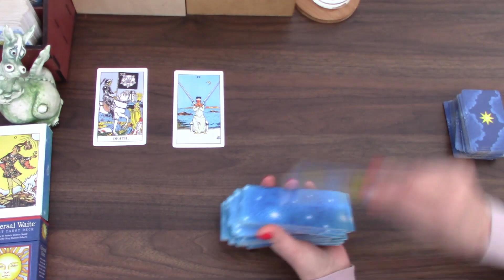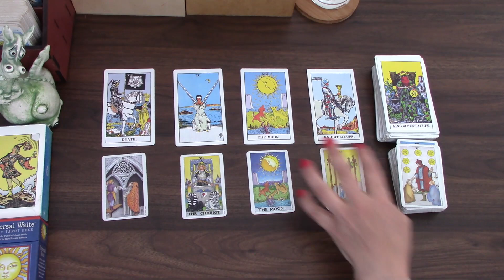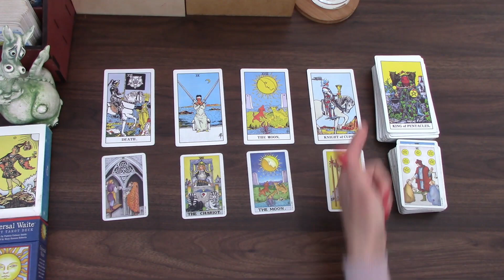GEMINI IT'S ALL ABOUT DETAILED PREPARATION | AUGUST 2021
Welcome! Here is the monthly tarot cards reading for the month of August 2021 for Gemini born people. I have been reading about and working with tarot cards for the better part of 20 years now and I hope I can give you some insight into this month! My monthly general and love tarot cards readings are available for July.